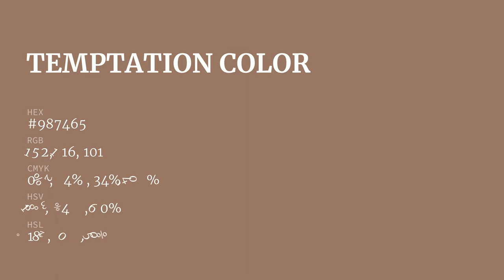Temptation color #987465 hex color - Red color - Cool color 987465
What color is Temptation ? #987465 hex color - Red color - Cool color 987465

Hex #987465 Color Code is also known as Temptation color.